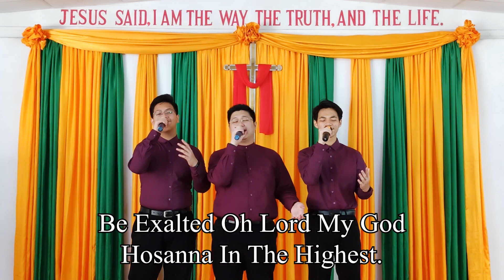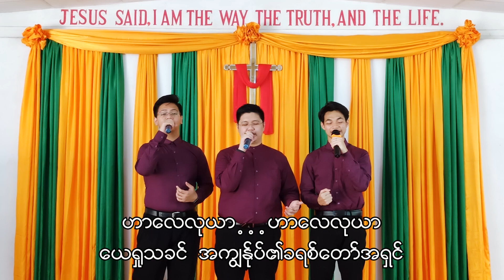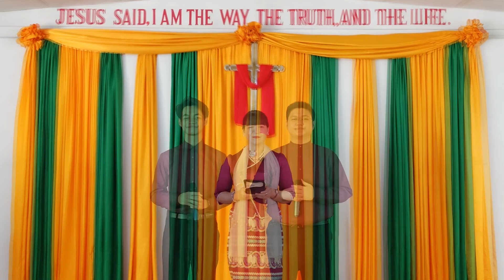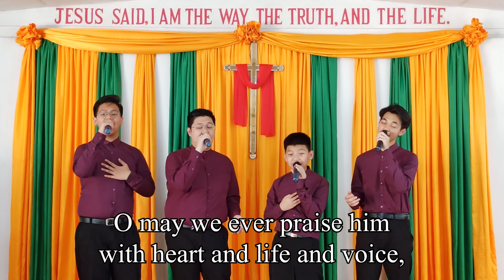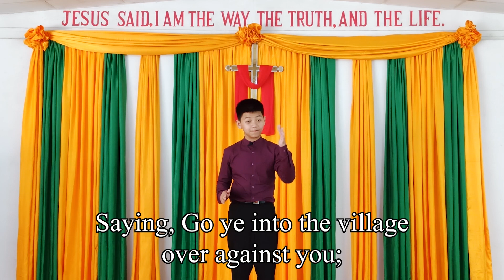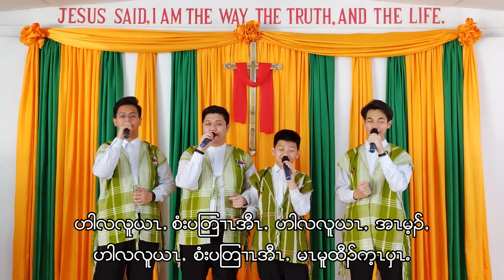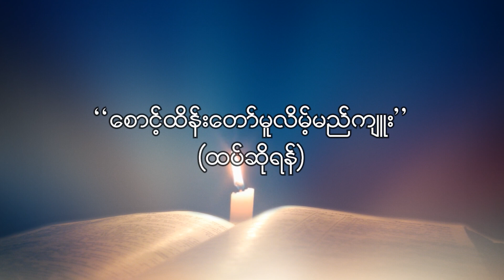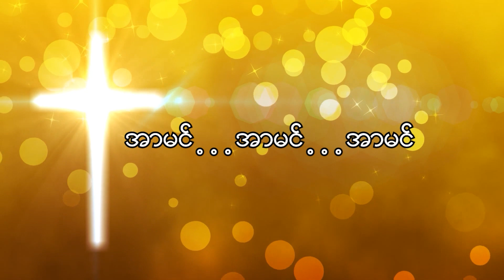"Blessed Palm Sunday Online Worship Service" - Date: April 10, 2022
"Blessed Palm Sunday Online Worship Service"